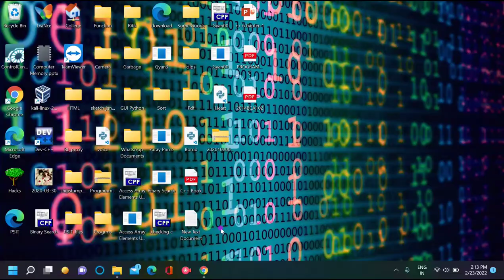Create Your Own Digital Clock In PC Using Notepad | By LxaNce-Hacker🤘